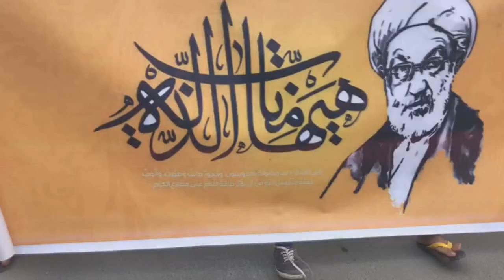تظاهرة في بلدة عالي تندد بجريمة الهجوم على المعتصمين في ميدان الفداء بالدراز 26/1/2017 Bahrain